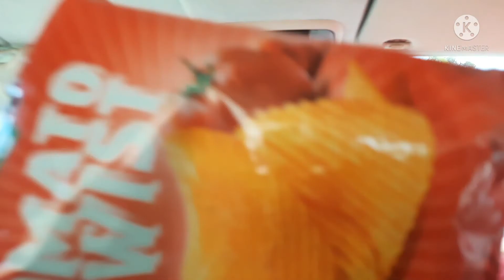बंदरो के झुण्ड ने हमे घेर लिया | Adventure and Enjoyment with Family | Jyoti Katare Vlogs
I am a Indian house wife.  I love to make family and village vlogs.